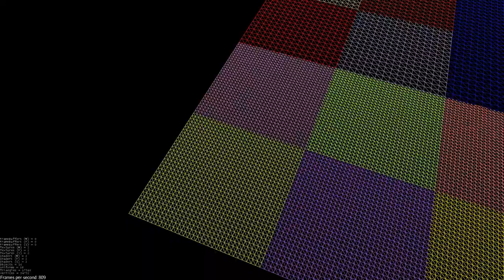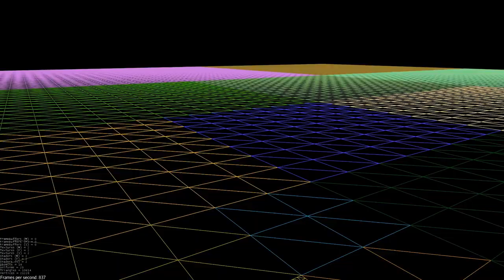Quad-Lod Tree for procedural terrain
Using quad-tree to generate and update LOD meshes.
For demo purposes LODs generated for camera position projected on y = 0 plane.
JMonkey engine 3 used for rendering.